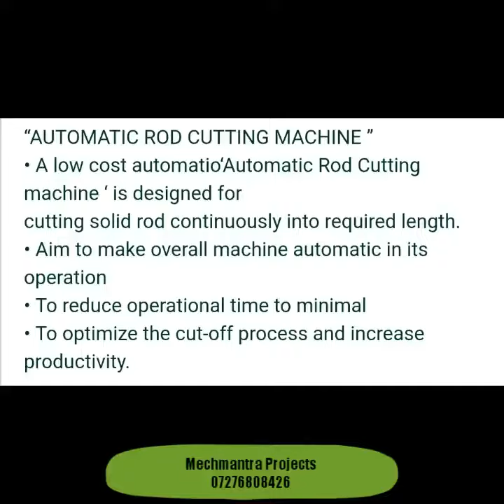Automatic Rod cutting Machine | Final year Mechanical Projects 2019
AUTOMATIC ROD CUTTING MACHINE

• A low cost automatio‘Automatic Rod Cutting machine ‘ is designed for

cutting solid rod continuously into required length.

• Aim to make overall machine automatic in its operation

• To reduce operational time to minimal

• To optimize the cut-off process and increase productivity.